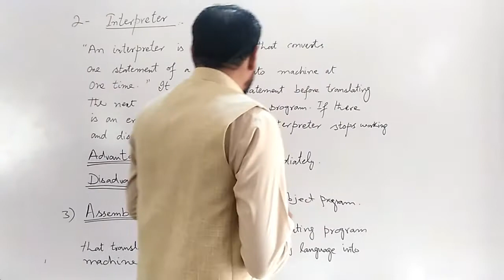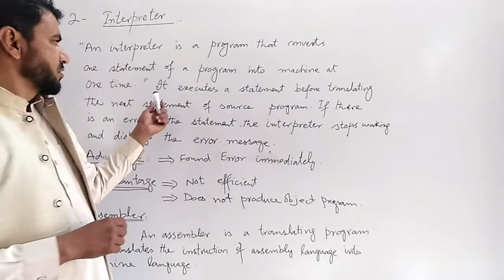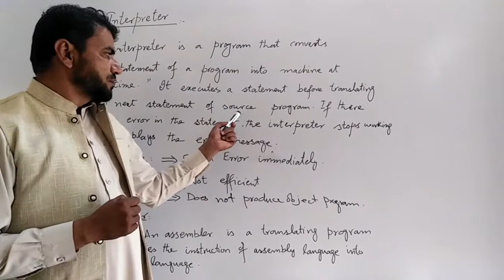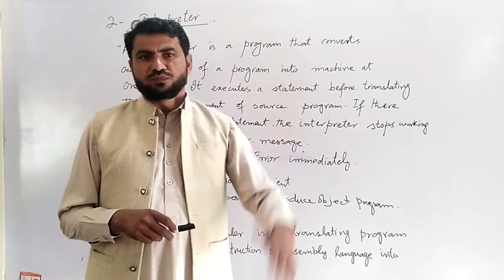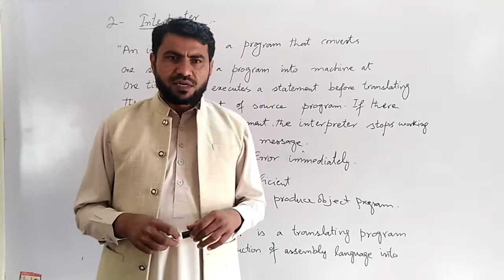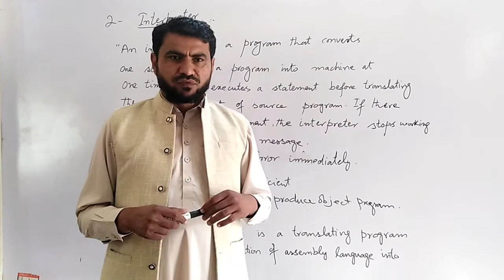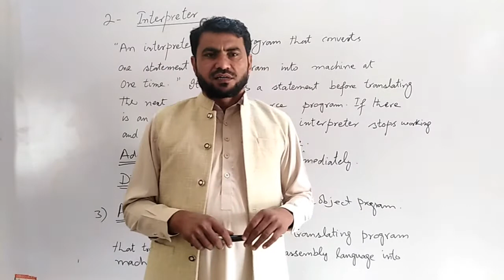ICS Computer Part 2, Ch 8- Compiler - Interpreter - Assembler - C Programming -12th Class Lecture 08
In this Online lecture Series, Sir Fazeel Ahmad is explaining thoroughly Computer Science Chapter 1, Getting Started with C.

This video is about Compiler,Interpreter and Assembler Chapeter No.1 Getting Started with C from Punjab Textbook and IT Series Part II. This lecture for ICS / FSc students of the Twelveth class for Chapter 1 Getting Started with C is created for all students who wish to prepare the topic in detail.

This video is about Programming Languages Chapeter No.1 Getting Started with C from Punjab Textbook and IT Series Part II. This lecture for ICS / FSc students of the Twelveth class for Chapter 1 Getting Started with C is created for all students who wish to prepare the topic in detail.